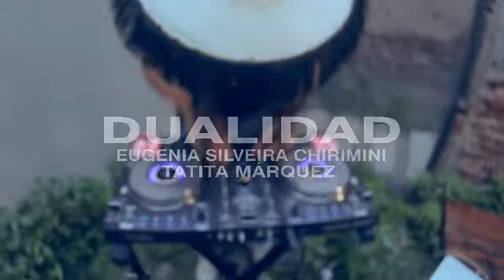Dualidad - Eugenia Silveira Chirimini - Tatita Márquez